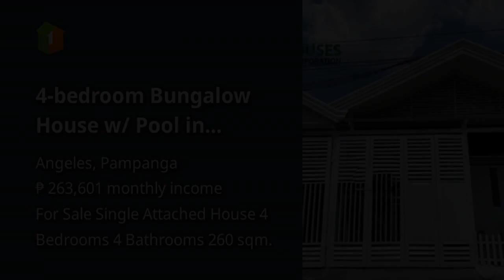4-bedroom Bungalow House w/ Pool in Angeles City, Pampanga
4-bedroom Bungalow House w/ Pool in Angeles City, Pampanga

Price: ₱ 17,000,000
House Type: Single Attached House
Number of Bedrooms: 4
Number of Bathrooms: 4
House Floor Area in sqm: 260 sqm.
Lot Area in sqm: 300 sqm.
Number of Floors: 1
Number of Car Parking Spaces: 2